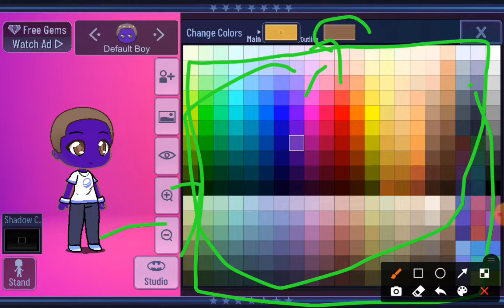how to mack a cut mode gacha club